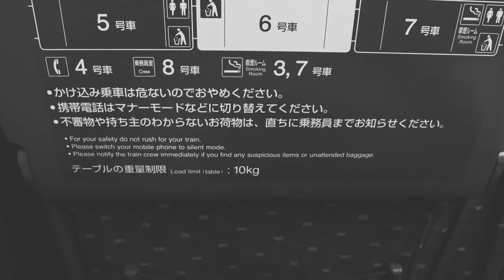Home - (Official Visual Video)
Home visual video is a recap of Josh Stevens 2019 "Somewhere Tour" in Japan.

Video Directed by: Josh Stevens
Executive Produced by: Josh Stevens
Music Written by: Josh Stevens, Zoux
Music Produced by: Zoux

Label: Stadium Music Enterprise, Inc.
Copyright: 2020